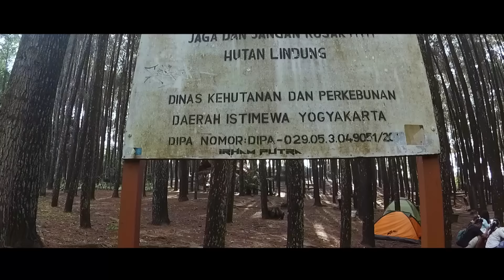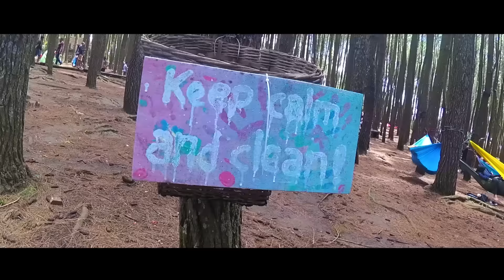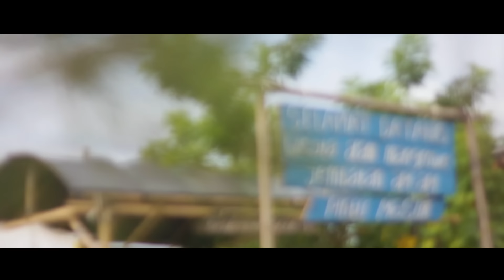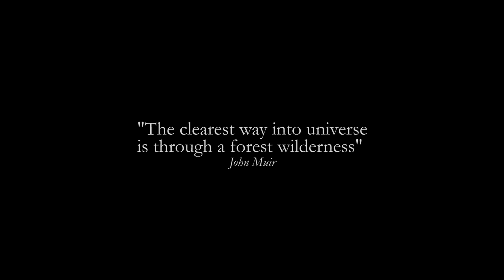KIK FKT UGM 2016 - Forest for Tourism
Di era modern ini dimana manusia semakin konsumtif. Hutan dituntut untuk memenuhi kebutuhan manusia yang semakin beragam, salah satunya adalah pariwisata. Kegiatan ekowisata ini, selain untuk meningkatkan kesejahteraan masyarakat sekitar hutan, juga dapat sebagai sarana edukasi bagi masyarakat. Menyadarkan masyarakat akan pentingnya menjaga dan melestarikan hutan. Karena banyak manfaat yang dapat diperoleh dari eksistensi hutan tersebut.

Video ini dibuat untuk melengkapi tugas akhir mata kuliah Komunikasi Informasi Kehutanan 2016.

Yulian Adi P (07528)
Rane Lida.    (
Tito Ardiyan (07397)
Bayu P.         (